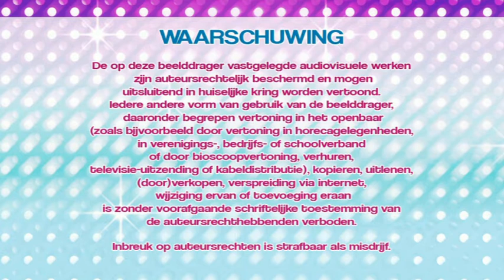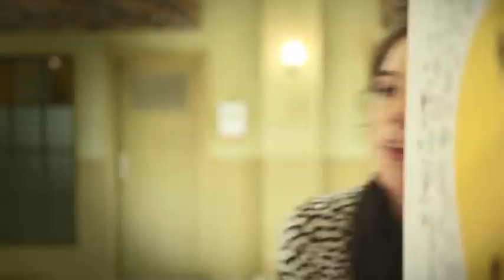Opening to De Avonturen van K3 - Volume 2 (Nederland/Vlaams Optie) (2017 Nederland en België DVD)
Order:
1. Studio 100 Logo (2006-)
2. TaalKiezen
3. Kijkwijzer: AL
4. Waarschuwing Scherm
4. Studio 100 Verkleedpakjes Trailer
5. K3 Cadeautjes 2017 Trailer
6. Ghost Rockers: Verdwenen Instrumenten Bordspel Trailer
7. K3 - Ushuaia CD Trailer
8. Mega Mindy 10 Jaar CD/DVD Trailer
9. DVD Menu